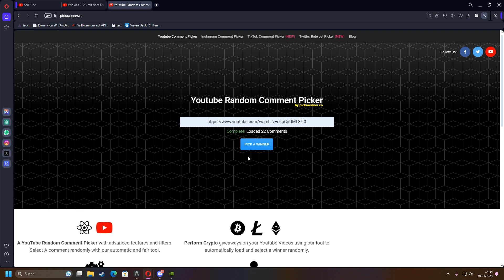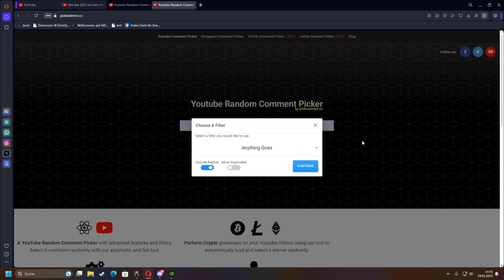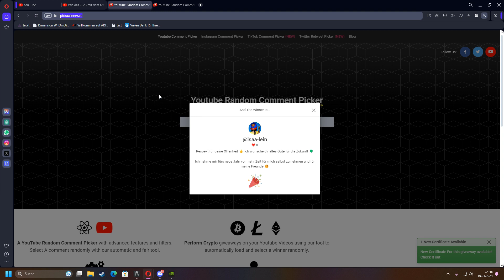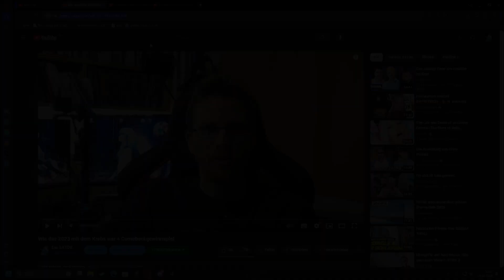Auslosung des Comebackgewinnspiels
Die Pakete sind gepackt und warten auf ein neues Zuhause!

Schreibt mir bitte einen Kommentar mit eurer Adresse UND 2Spam" oder "gesperrt" damit die Kommentare nicht öffentlich sind.

Die Gewinner sind: @isaa-lein  und  @lokanalighto4159
Herzlichen Glückwunsch auch an dieser Stelle nochmal!